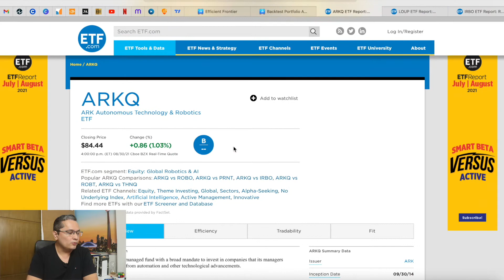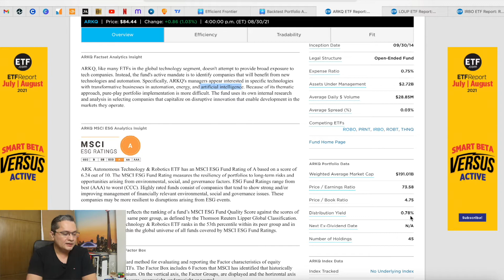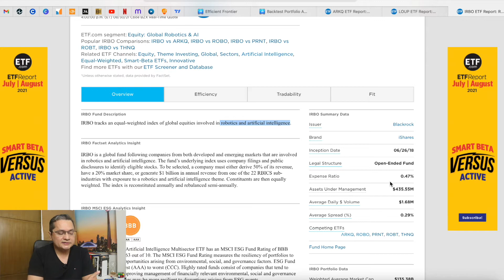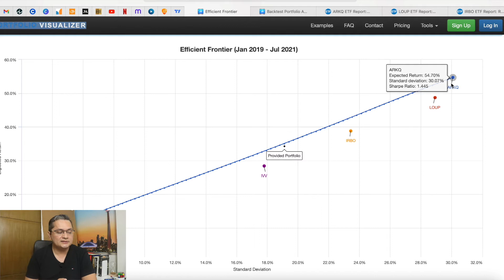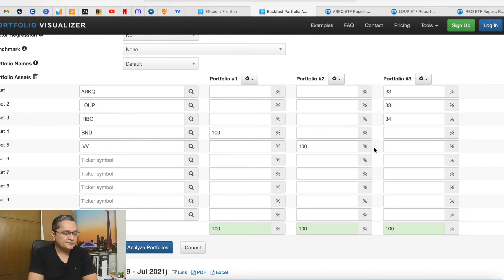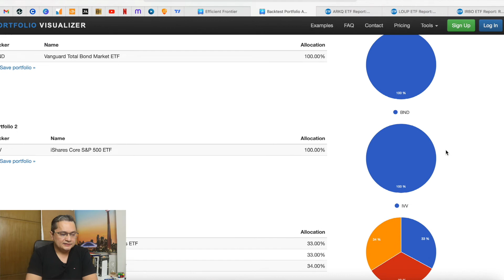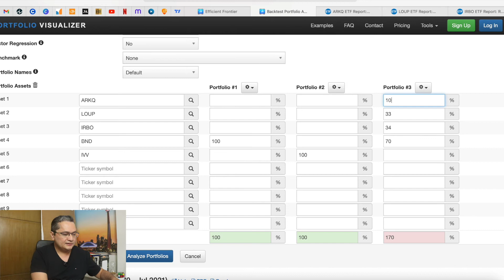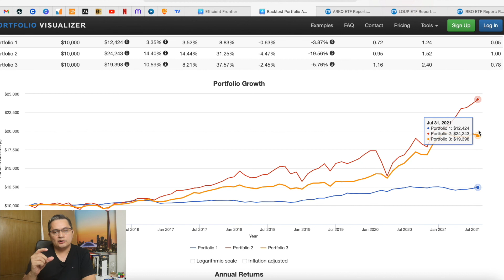UM DOS SETORES MAIS QUENTES PARA INVESTIR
Há diversos setores quentes para se investir, mas sem dúvida a INTELIGÊNCIA ARTIFICIAL está no TOP 5.
Nesse vídeo eu falo como você pode estar exposto a esse setor que já está revolucionando o mundo.

Durante 365 dias ininterruptos vou estar ao seu lado em busca de seus objetivos, te mostrando tudo, 100% daquilo que aprendi com meus erros e acertos, saindo de um endividado a investidor e empreendedor, fundador de uma startup, a Asymmetrii, que tem como foco investimentos em renda variável usando ciência de dados.

Convido você a se juntar a mim nesse PLANO. Tudo 100% online, 100% gratuito, diariamente. E pra isso só peço que você se encaixe em apenas um item de cada uma das categorias abaixo, que relaciona o que você quer com o que você está disposto a fazer... E, claro, se houver algo a mais que você deseje, em linha com o que está exposto abaixo, me manda uma mensagem falando que incluo na lista, vai ser ótimo ouvir você...